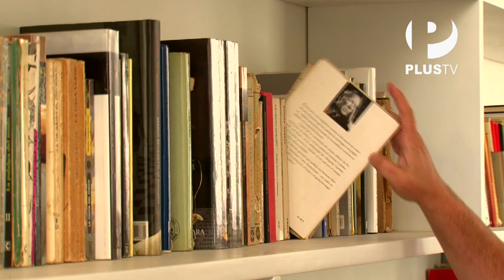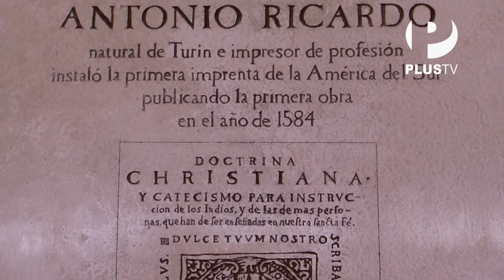A la vuelta de la esquina - Bibliotecas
En Lima hay una gran cantidad de bibliotecas y Gonzalo Torres fue en busca de estos templos del saber para conocer sus muchas historias, como es el caso de la Biblioteca Nacional.